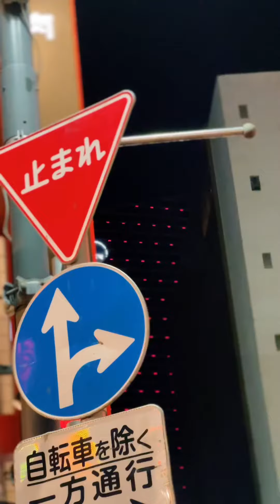SHIBUNINE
1 like = 1 jump